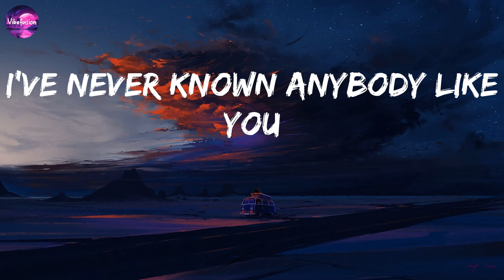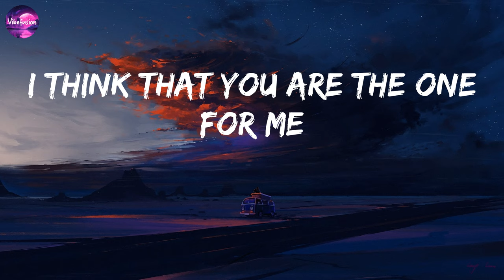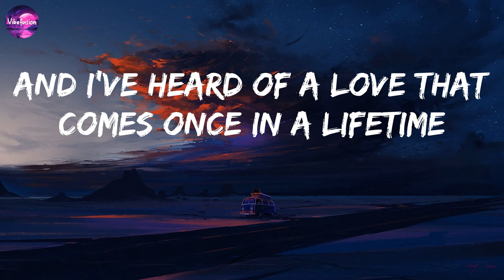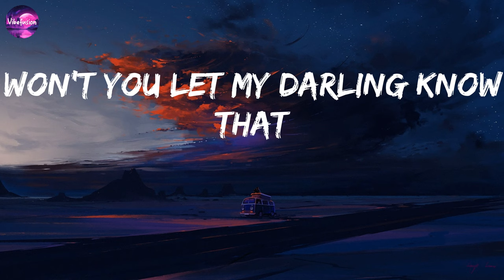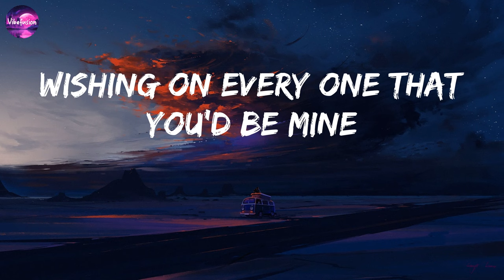Ruth B. - Dandelions (lyrics)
Lyrics
Mine
Smile
Mine
Smile
Mine
Smile
Mine